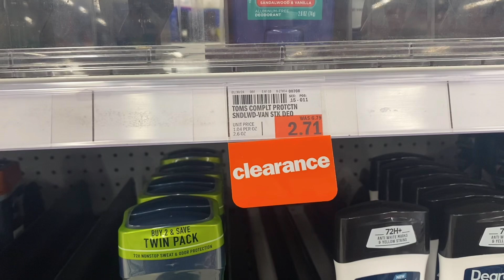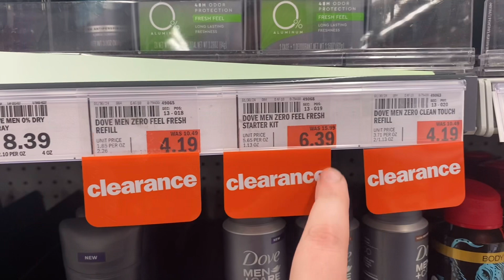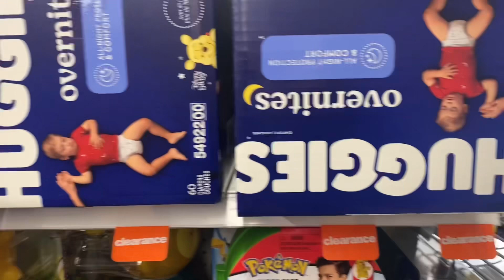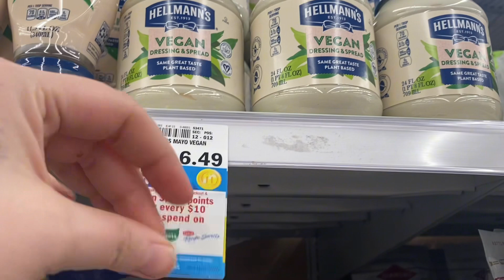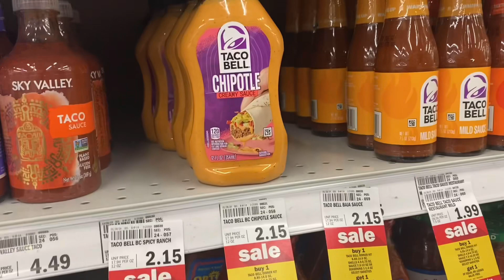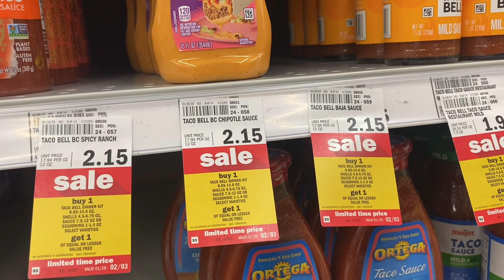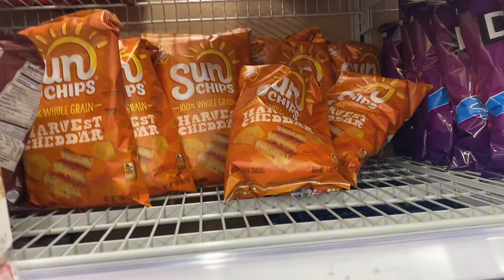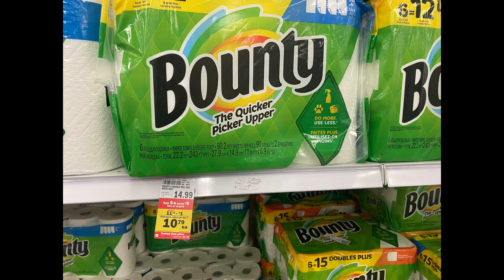Meijer couponing deals 1/28-2/03 grab free Taco Bell products!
In this video I’m going to show you how to grab free taco bell products!

Thanks so very much for watching my video! You don’t want to miss any great deals!

My favorite rebate apps:
⭐️New to Ibotta?
Or code tdebew
⭐️New to Shopkick? Sign up with code KIND823525
⭐️New to Swagbucks?
⭐️New to Shopmium? Now referral needed!
⭐️New to PG? -No referral needed and get printable PG coupons here
⭐️New to Fetch?
⭐️Aisle text offers -
⭐️New to Checkout51? - No referral needed!